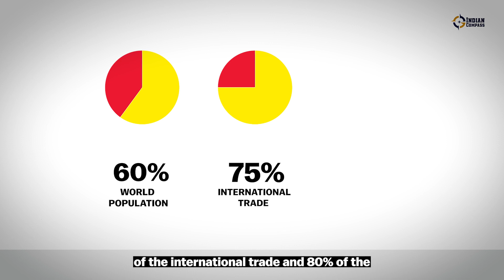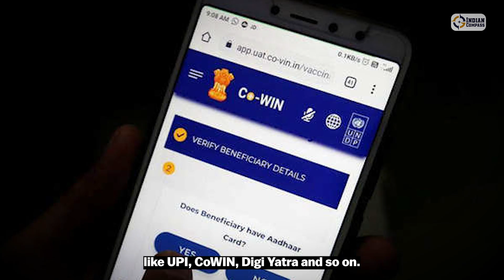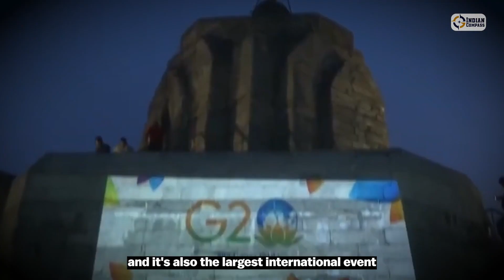Siginificance Of India's G20 Presidency Explained | Indian Compass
At a time when the world is grappling with geopolitical tension, economic slowdown and rising food and energy prices, India taking over the G20 presidency will help other countries learn from India's experience in navigating through the global realities of the world.